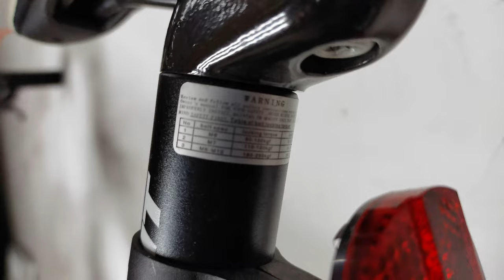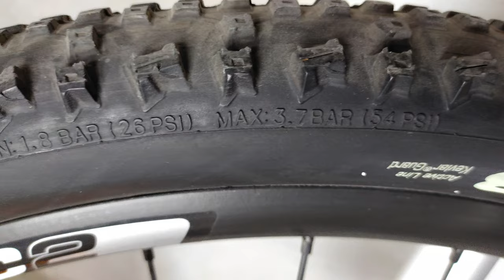Mountainbike Giant Talon 1 26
Sizes M
Colors: Red/Black.
Frame: ALUXX-grade aluminum
Fork: RockShox XC 30 Gold, w/TurnKey lockout, 100mm travel
Shock: N/A
Handlebar: Giant Connect XC, low rise, 31.8mm
Stem: Giant Connect
Seatpost: Giant Connect, 30.9mm
Saddle: Giant Contact
Pedals: Alloy MTB w/toe strap
Shifters: Shimano Deore
Front Derailleur: Shimano Deore
Rear Derailleur: Shimano Deore XT, Shadow
Brakes: Shimano M395, hydraulic disc, 160mm
Brake Levers: Shimano M395
Cassette: Shimano HG62 11x36, 10-speed
Chain: KMC X10
Crankset: FSA MegaExo, 24/32/42
Bottom Bracket: FSA MegaExo
Rims: Giant S-XC2, double wall
Hubs: Giant Sport Tracker Off Road, 32h
Spokes: Stainless Steel, 14g
Tires: Schwalbe Rapid Rob, 27.5x2.25
Weight: The most accurate way to determine any bike’s weight is to have your local dealer weigh it for you.
Many brands strive to list the lowest possible weight,
 but in reality weight can vary based on size, finish,
 hardware and accessories.
All our bikes are designed for best-in-class weight and ride quality.